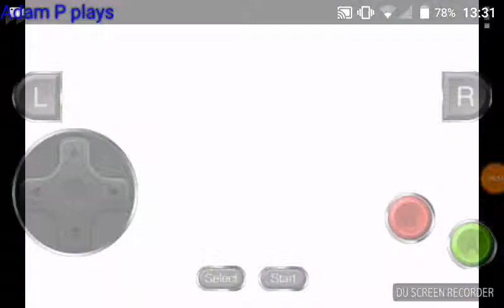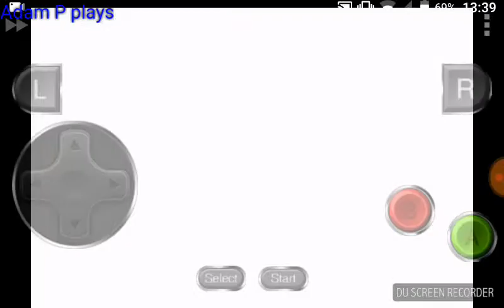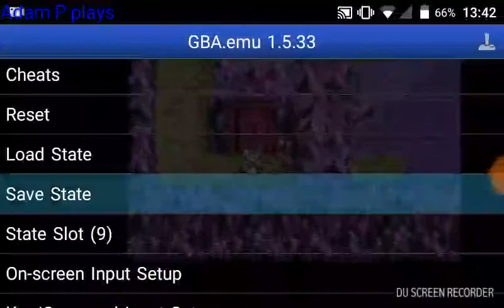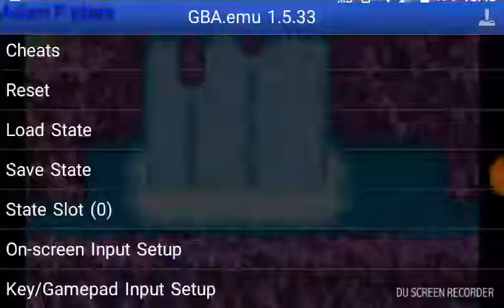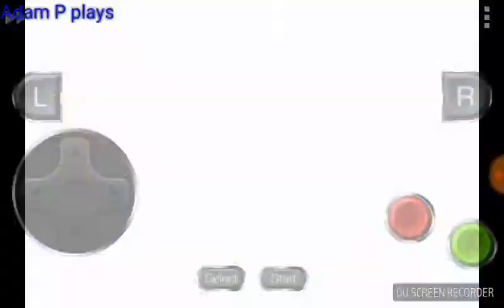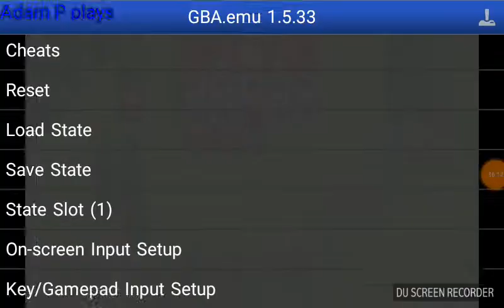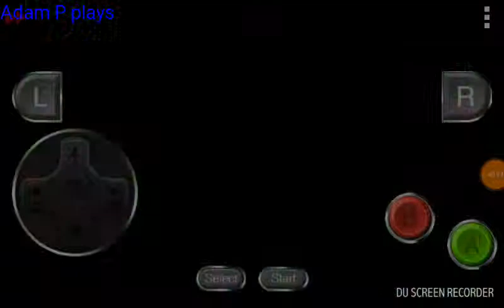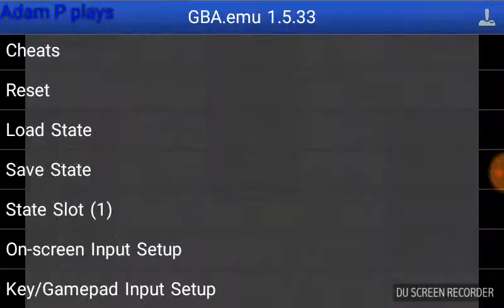Let's play final fantasy 2 dawn of souls part 12 (SoR part 1)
In this episode, I explore the unknown cave as Minwu, whilst also finding familiar faces in the cave. I hope you enjoy :)